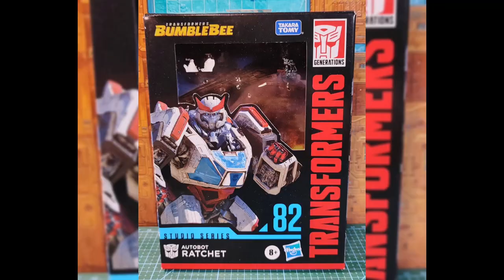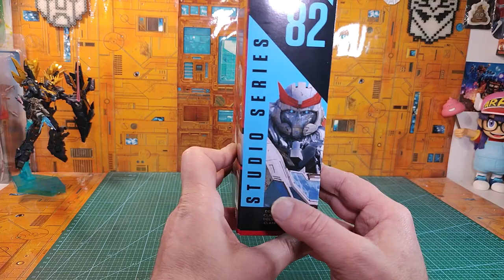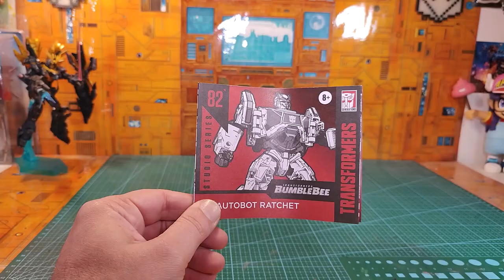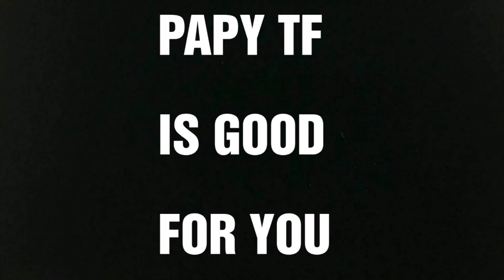Revue Transformers Studio Series Bumblebee movie 82 : Ratchet